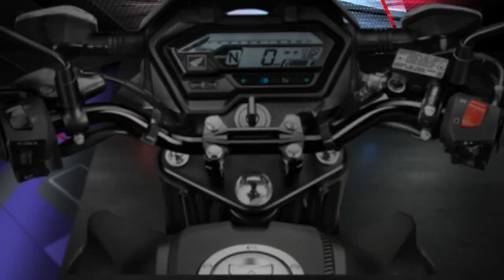2023 Honda X Blade 125 launch details in india|| Price || Features || Mileage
Hello Friends,Today in this video we talk about upcoming Honda X Blade 125 in India.